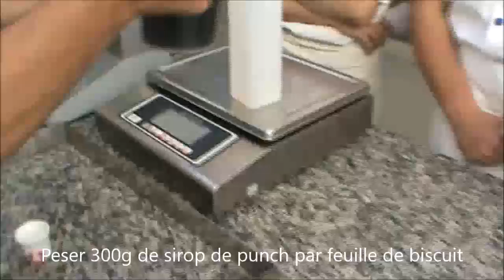opéra le montage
Réalisation d'un cadre d'Opéra 40cm / 60cm
5/9 Le montage du cadre d'Opéra et le punch